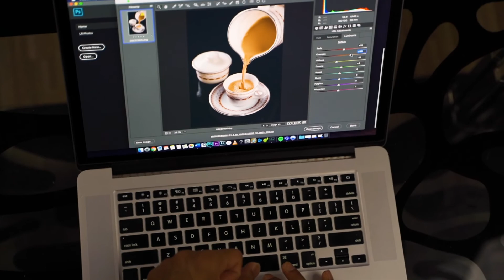Day in life of a photographer during quarantine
Gear Used:
Sony a6400, Sony a73, Sigma 56mm 1.4, Tamron 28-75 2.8, 2 Godox AD600BM